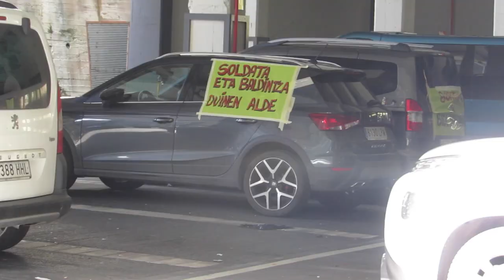Bederatzi dendatik sei itxita, Gipuzkoako Lidleko langileak indartsu daude borrokan jarraitzeko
Abenduaren 7an eta 9an egindako grebak jarraipen handia izan du. Ostegunean zein larunbatean egindako mobilizazioetan parte hartze handia izan zen eta langileak prest daude borrokarekin segitzeko.